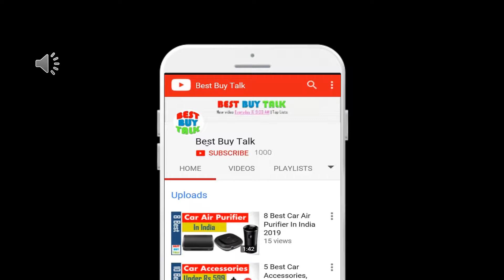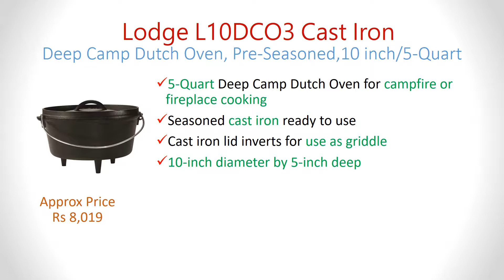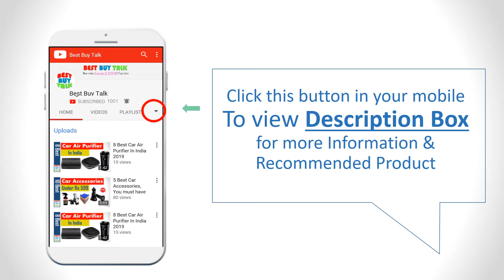✅Best Dutch Ovens in India 2024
✅Buy on Amazon👇👇
1. Westinghouse WFL545 Select Series Seasoned Cast Iron 5 Quart

2. Lodge L8DOL3 Cast Iron Dutch Oven with Dual Handles

3. Lodge Pro-Logic 4 Quart Cast Iron Dutch Oven

4. Lodge 12” 8-Qt Cast Iron Dutch Oven D12DCO3

5. Lodge Logic Double Dutch Oven -10.25-inch Diameter-4.7 Litres

6. Lodge L10DCO3 Cast Iron Deep Camp Dutch Oven, Pre-Seasoned

7. Bergner Scarlett Die Cast Aluminium Dutch Oven with Glass Lid,

8. Lodge Colour Dutch Oven
Best Dutch Ovens in India

Which is best dutch oven in India?
What is the most useful size Dutch oven?
What is the best enameled cast iron dutch oven?
What's so great about a Dutch oven?
Is Staub better than Le Creuset?
Why are Dutch ovens so expensive?
What is the most popular size round Le Creuset Dutch oven?
What size Dutch oven should you buy?
Why is Le Creuset cookware so expensive?
Is a 6 quart Dutch oven big enough?
How do I choose a Dutch oven?
What is the most popular Le Creuset color?
What is the best Le Creuset?